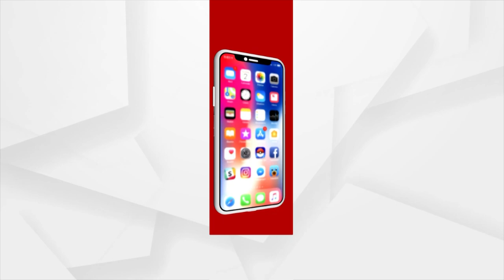Dot Fest Bhubaneswar 2023 | People Having Gala Time At The Festival